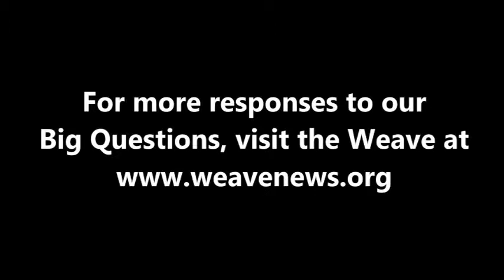Katie Falkenberg - What comes after capitalism?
Media worker and activist Katie Falkenberg spoke with the Weave in Denver in April 2013 while attending the National Conference on Media Reform.